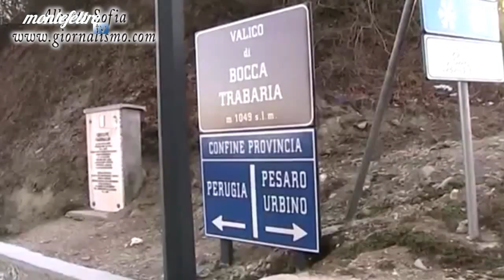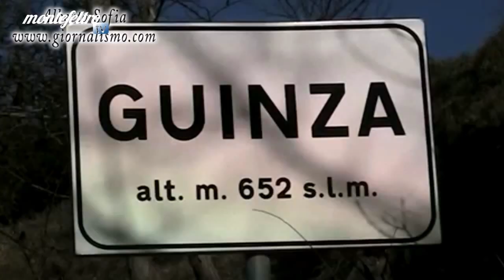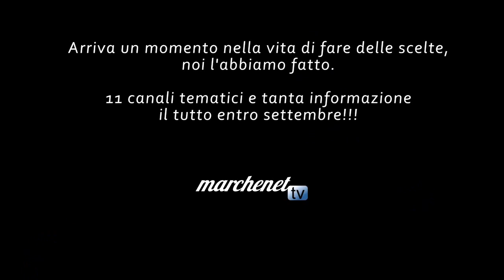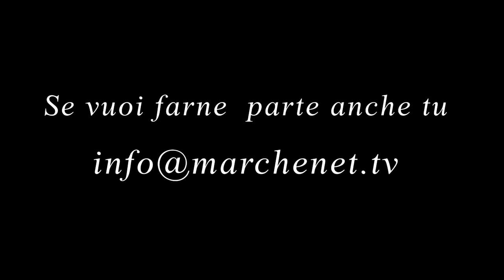L'Altra Campana Tommaso Gentili "Il territorio che non c'è"